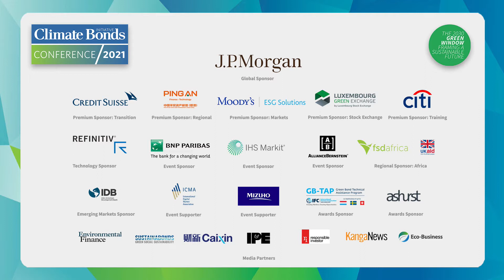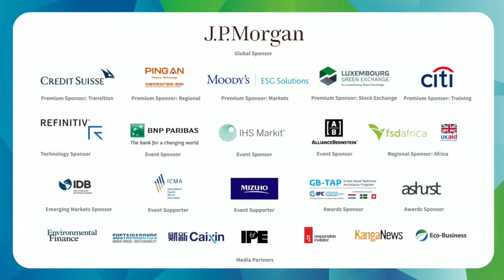DAY 4 | SESSION 4 - The Role of Green Bonds in Net-Zero Transition with Climate Investment Coalition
Les obligations vertes présentent des opportunités croissantes pour les investisseurs qui souhaitent augmenter leur allocation de financement vert pour soutenir une transition nette zéro, alors que des données convaincantes continuent d'émerger, soulignant comment ces obligations s'en sortent mieux que leurs homologues brunes en termes de prix, de liquidité et de performance. Leur ampleur, leur complexité et leur diversité croissantes posent à la fois des défis et des opportunités pour la finance durable. Cette discussion dynamique au coin du feu se concentrera sur la façon dont les investisseurs expérimentés s'engagent avec succès sur le marché des obligations vertes et les informations clés sur la façon dont ils peuvent aider les investisseurs institutionnels à atteindre leurs objectifs climatiques et leurs plans de transition pour atteindre des portefeuilles nets zéro.

Anders Schelde – CIO, AkademikerPension
Samantha Sutcliffe – Head of Green and Sustainable Finance, UBS
Sean Kidney – CEO, Climate Bonds Initiative